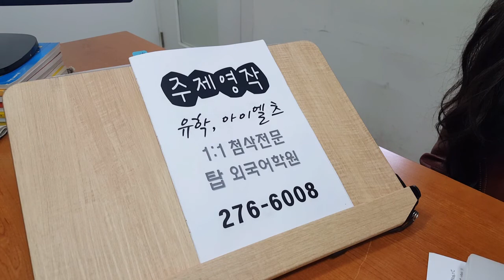탑외국어학원 전주 아이엘츠 유학시험 주제영작 200114